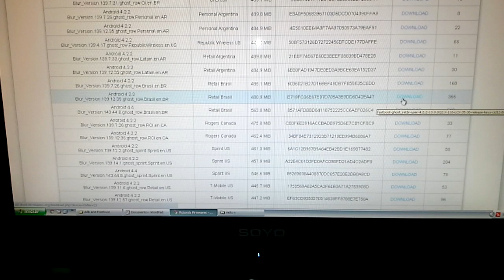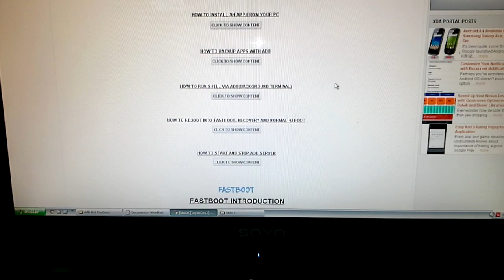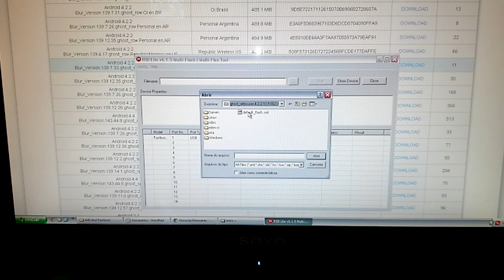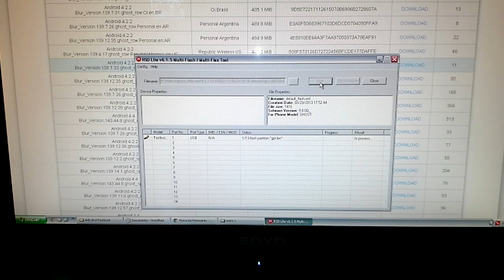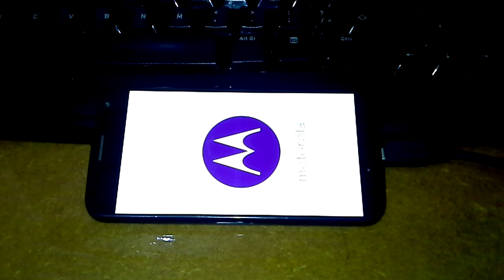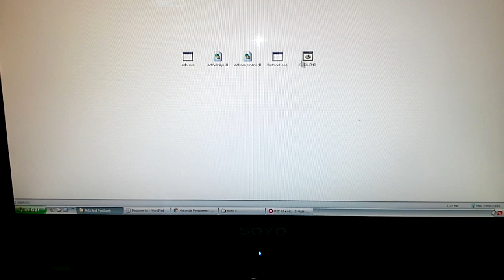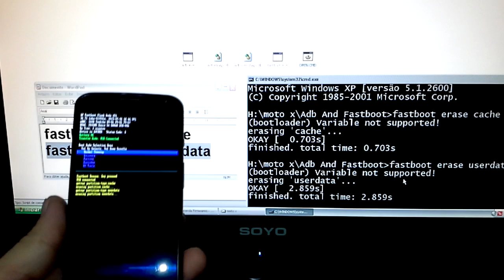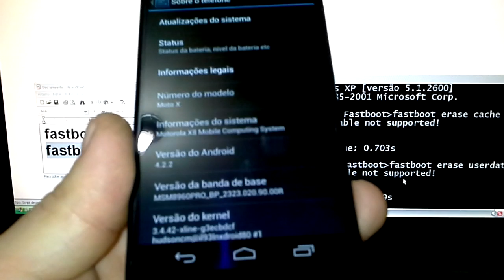Moto X - Downgrade KitKat 4.4 p/ Jelly Bean 4.2.2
ATENÇÃO: HÁ RISCOS NESTE PROCEDIMENTO, caso você não entenda os passos e dicas do vídeo, NÃO FAÇA !

*Para quem não gostou do KitKat pode voltar pro Jelly Bean...
Com direito a *bootloop e sua solução!

ROM Rentail Brasil 4.2.2
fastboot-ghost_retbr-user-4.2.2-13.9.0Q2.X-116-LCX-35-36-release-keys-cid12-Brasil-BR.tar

fastboot erase cache
fastboot erase userdata

Todos em 1:
ADB_MotoDrivers_RSDlite.rar 33.7 MB